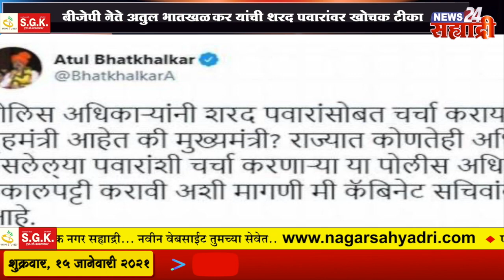सह्याद्री Bulletine।शिवसेना खासदार संजय राऊत यांनी घेतली शरद पवारांची भेट